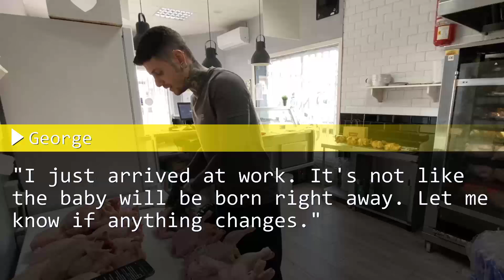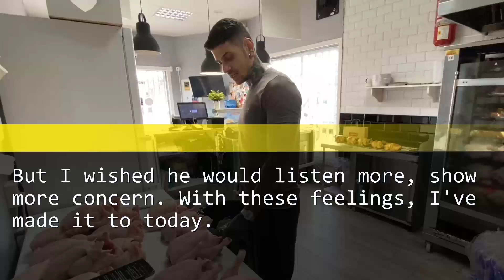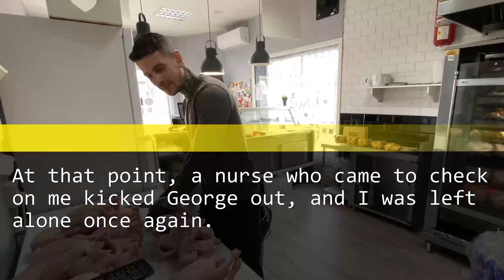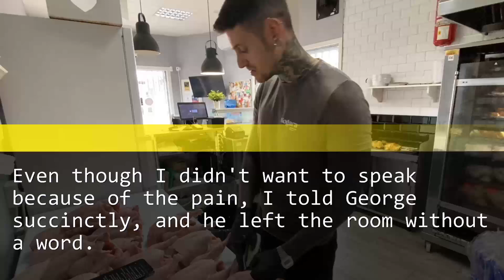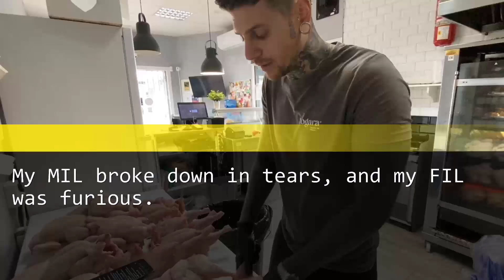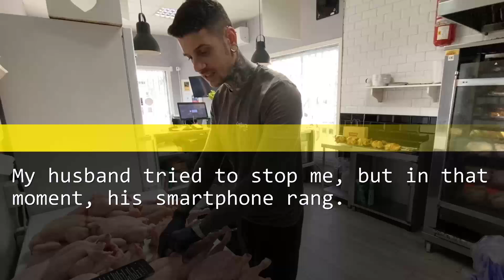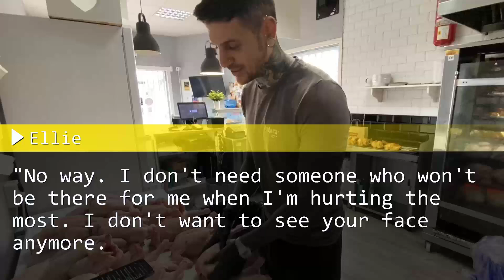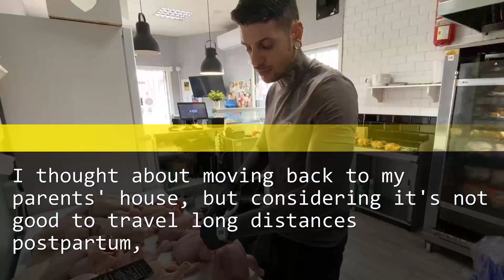"Gave birth, husband leaves: 'Not my kid! Divorce! Your affair!' In-laws shocked."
"Just had a baby, and my husband leaves me, claiming, 'Not my child! I want a divorce! Your affair is out in the open!' The in-laws are stunned."